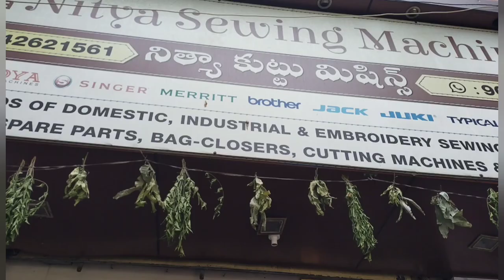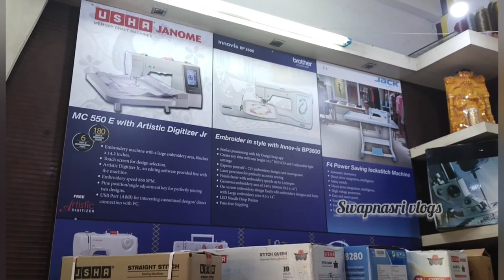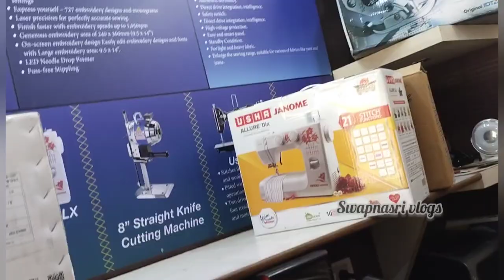all types of sewing machines , RK nagar secunderabad , wholesale and retail prices available -4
to promote ur business in our channel what's app - 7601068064

nitya sewing machines

secundrabad
Rp nagar
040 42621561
3-2-30/2
beside camara bank ATM
500003

hello my bestie's

👇👇👇👇👇 stay connect 😍

stay connect 👆👆👆👆👆 🥰

LOVE
ur bestie's
swapna